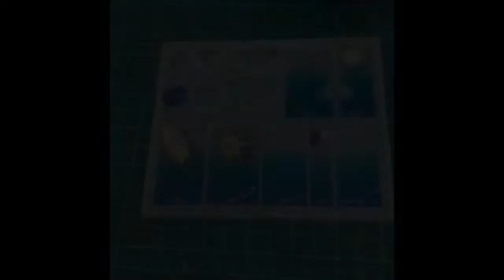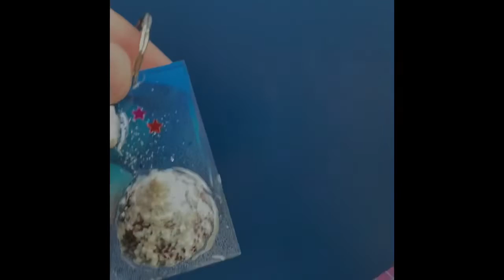Key chine from resin wave still/ اكسسوارات من الايبوكسي ريزين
Key chine from resin wave still /ميدالية مفاتيح من الريزين

I'm on Instagram as resin_artis. Install the app to follow my photos and videos.

What is Resin?
If you look up this exciting topic on the Internet, you will usually come across the terms epoxy resin, synthetic resin, casting resin, laminating resin or just resin again and again.
Epoxy resin or resin is an epoxy that can be used for many different purposes and is created by mixing two components that are matched to each other. If the liquid resin is mixed with a suitable hardener, a chemical reaction is set in motion that usually lasts several hours. After the components have been mixed with each other, not only heat is radiated, but the material is also converted from a liquid to a solid state. Usually the mixing ratio of resin to hardener is 1 to 1 or even 1 to 2, so that the material can cure perfectly.
What is Epoxy Resin used for?
Basically, epoxy resin is very versatile and can be used for different types of art and craft projects. The following examples are only an excerpt from the multitude of possible applications:
* Soil sealing in living spaces
* Fixing of stone carpets indoors and outdoors
* Cut-resistant sealing of worktops in the kitchen
* Pieces of epoxy resin and wood such as cutting boards
* Modern renovation ideas for old buildings
* Jewelry made of epoxy resin
* Quick repairs with special UV resin
* Epoxy resin art objects such as resin art pictures
* Casting of molds and figures of all kinds
* Decorative objects such as Resin Geoden and Resin Petri Dishes
* Timeless resin furniture such as tables made of epoxy resin
* Resin floors for shower trays
* Waterproof sealants for garage floors
* Casting of artifacts and materials in resin
* Self-construction of aquariums and terrariums
* Repairing and gluing small parts together
* Resin as topcoat or gelcoat for boat building
* Selfmade kiteboards
* Model building projects